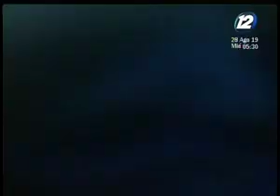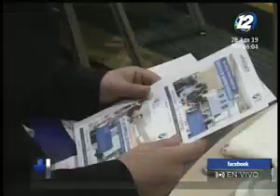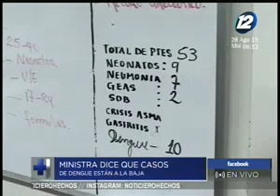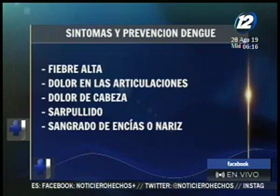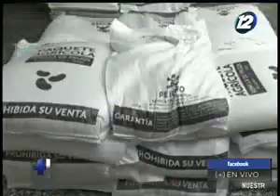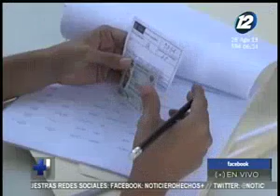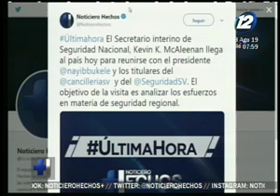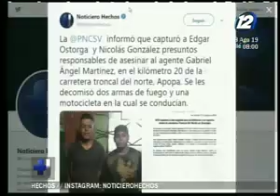Hechos AM: Programa del 28 de agosto del 2019